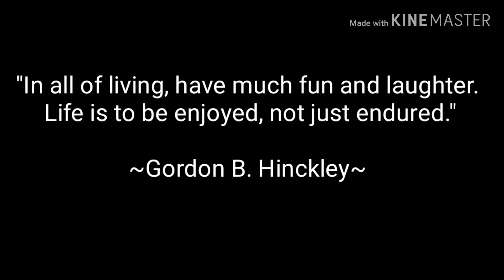What's in our mouth Challenge_Vlog 005